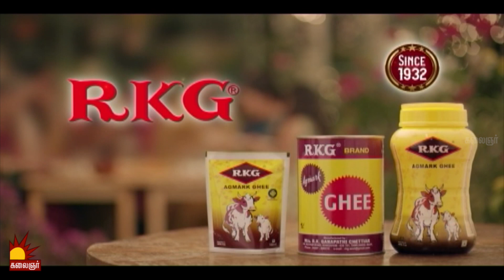விடுமுறை தின சிறப்புப் பட்டிமன்றம் !! Sirappu Pattimandram | 2nd Sept 2019 | Promo 2 | Kalaignar TV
வரும் திங்கள் காலை 11 மணிக்கு
நமது கலைஞர் தொலைக்காட்சியில்..
காணத்தவறாதீர்கள்..